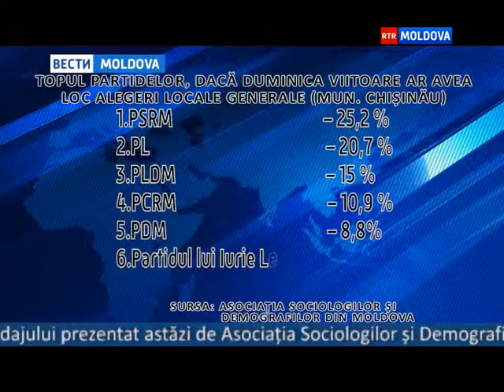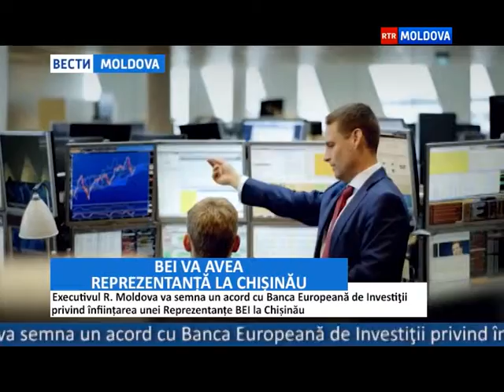22.04.2015 ВЕСТИ MOLDOVA 16-00 Ro